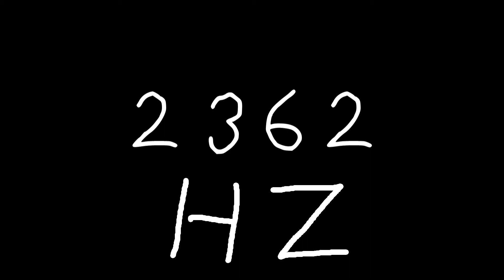2362 hz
Just sound.

chords
sounds
noise
tone
noises
tones
audio
wave
waves
sin
sine
sinus
sinoid
heart
heartbeat
resonancy